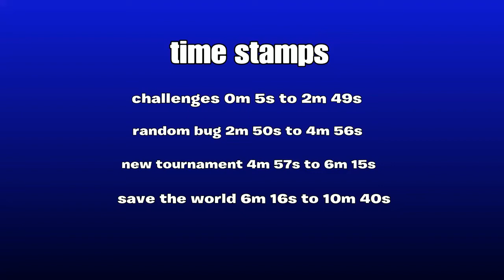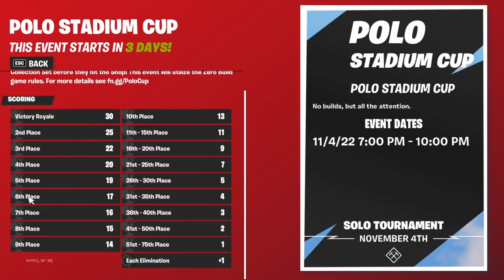new update {STW weapons, skins and more}